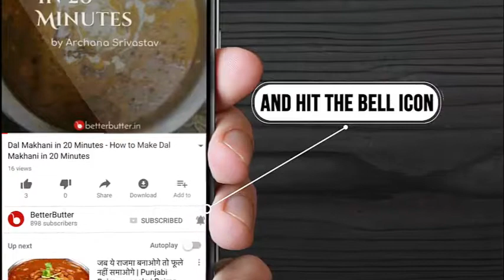Red Velvet Cake Recipe - How to Make Red Velvet Cake Recipe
One of mine and my kid's favorite cake. Enjoy this delicious cake anytime of the day

Prep Time : 30 mins
Cook Time : 32 mins
Serves : 6 People

Ingredients to Make Red Velvet Cake Recipe

21/3 cups All Purpose Flour
1/3 cup corn Flour
1 tsp Baking Soda
1.5 cups Sugar
110g soft unsalted Butter
1 cup Buttermilk at room temperature
3/4 cup canola Oil
1 tsp Vinegar
1 tbsp vanilla extract
2 Eggs
2.5 tbsp cocoa powder
1 tsp Salt
2.5 tbsp red food colour
For frosting
450g Cream cheese room temperature
110g soft Butter
2 cups icing Sugar (adjust)
2 tbsp Cream
1 tsp Vanilla extract

Preparation method:  Steps to Make Red Velvet Cake Recipe

Step 1- Mix flours and sieve 4-5 times , sieve cocoa, baking soda and salt,mix dry ingredients well and keep it aside

Step 2- Prepare baking pan.use 2 small round pans or big round pan

Step 3- Preheat oven to 180

Step 4- In a bowl add butter and sugar, blend until creamy

Step 5- Add eggs, 1 at a time and beat until pale and frothy, add buttermilk and blend well

Step 6- Add oil and blend, add vinegar and vanilla extract. Blend well

Step 7- Slowly incorporate flour and blend, add red food coloring and fold in well

Step 8- Pour the batter to cake pan and tap gently, bake for 30-40 minutes until done

Step 9- Allow cake to cool for 15 minutes, de-mould and allow to cool completely, slice cake in 2 halves

Step 10- Blend cream cheese butter until smooth, Add icing sugar, vanilla extract with cream to form peaks

Step 11- Flatten cake layers and reserve cake crumbs for decoration, Apply frosting on top of first cake

Step 12- Now place second cake half on top and frost again , Once one layer is completed, chill for 15 minutes

Step 13- Now do final frosting and decorate as desired, Apply cake crumbs on top and sides

Cut and serve

Cooked By - Rekha Unni